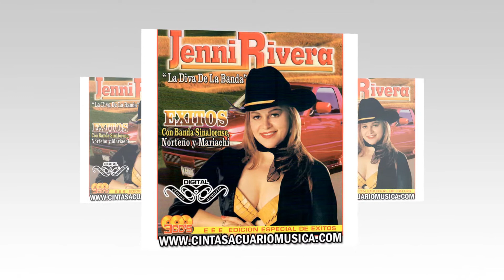Si Tu Pensabas - Jenni Rivera La Diva De La Banda Exitos con Banda Norteno y Mariachi Cintas Acuario